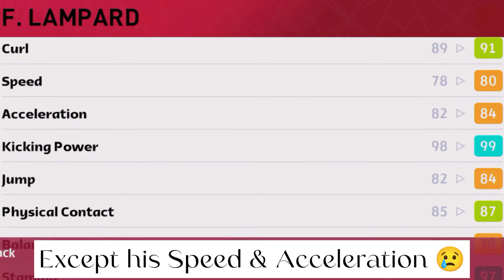97 Rated Iconic F. Lampard' Review | Super Frank | PES 2021 MOBILE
Hey Gamers,  I'm Maniklaz Gaming! Here you will see me playing Mobile Games.

I Play mostly eFootball PES With You On This Channel.